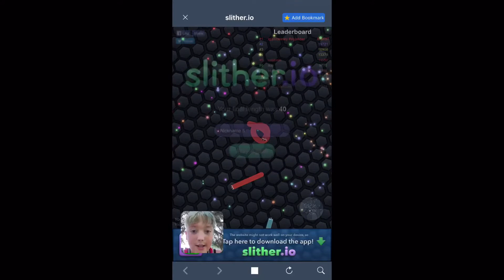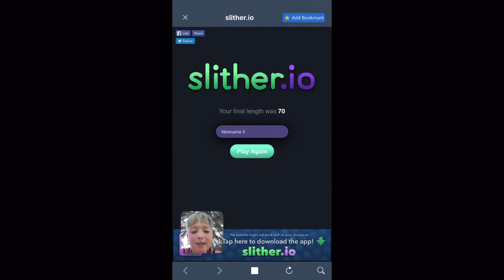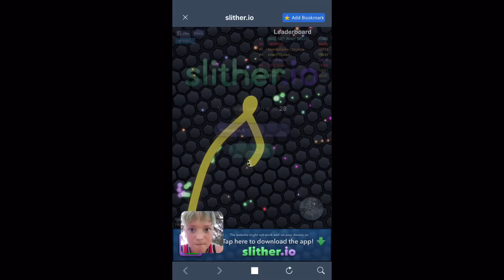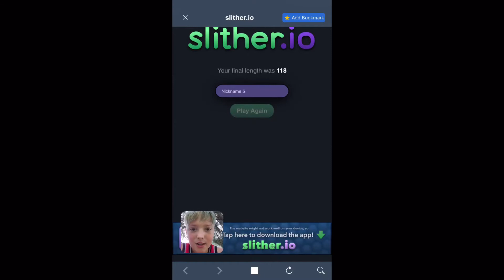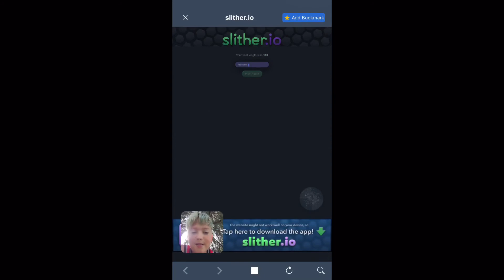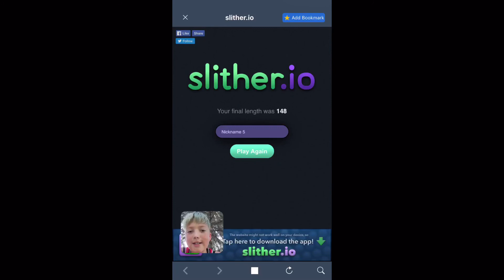I am so bad at slither!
My first slither video